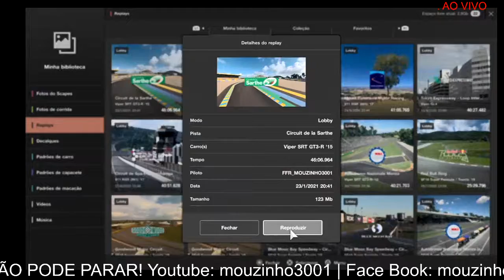Transmissão ao vivo de Marcos Mouzinho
FFR_MOUZINHO3001 - CIRCUIT DE LA SARTHE